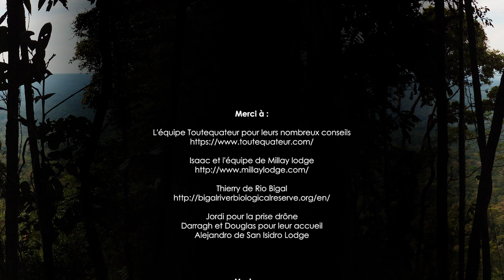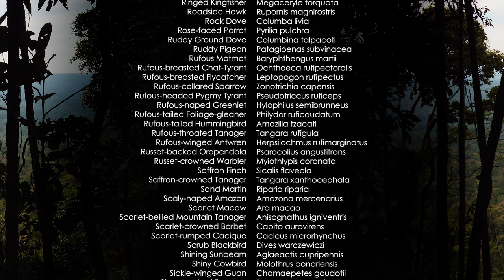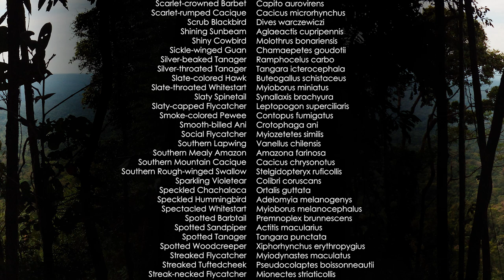À travers nos jumelles - Equateur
Résumé d'un voyage naturaliste dans le nord de l'Equateur durant lequel nous avons observé près de 320 espèces d'oiseaux par nous-même. Ne pas oublier de régler la vidéo en HD (1080p) en bas à droite ! Quetzals, toucans, colibris, singes et de nombreux autres animaux étaient au rendez-vous.